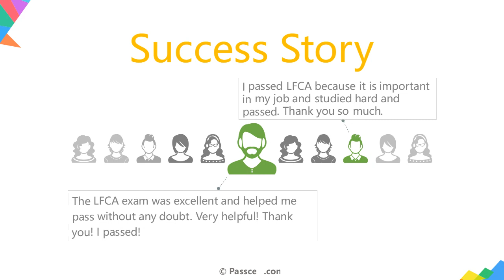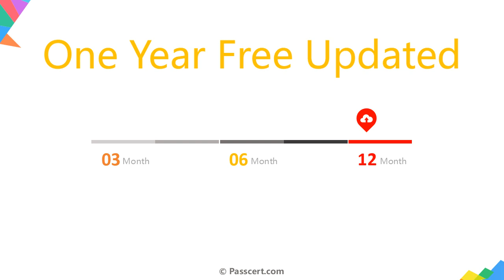Linux Foundation Certified IT Associate (LFCA) Exam Dumps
The Linux Foundation Certified IT Associate (LFCA) is an entry-level certification offered by the Linux Foundation. Passcert has recently cracked the latest Linux Foundation Certified IT Associate (LFCA) Exam Dumps which cover all the exam objectives, ensuring that you have the necessary knowledge and practice to pass your LFCA certification exam with ease. By studying these Linux Foundation Certified IT Associate (LFCA) Exam Dumps, you can feel confident and well-prepared. Don't miss out on the opportunity to enhance your IT career with the LFCA certification.